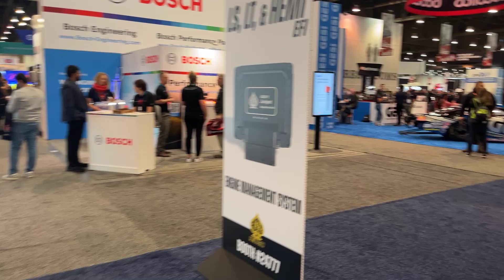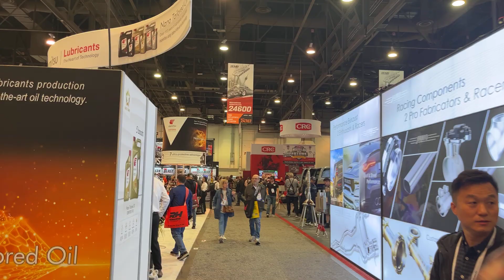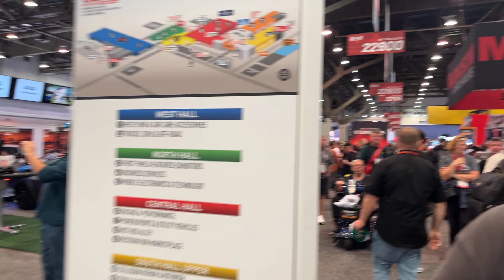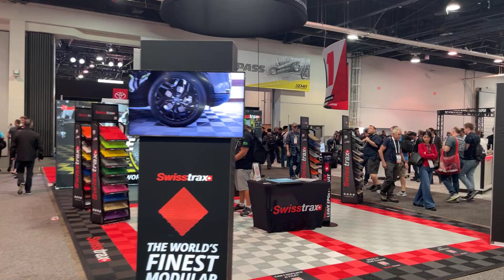Explore The Excitement Of SEMA Central Hall With A Fun Walkthrough!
Conference Whispers: AAPEX/SEMA Shows 2024

TBW, Technical Business Whispers, Fact-based research and Advisory, Conference Whispers, Industry Whispers, Email Whispers, The Answer is always in the Whispers, Whisper Reports, Whisper Studies, Whisper Ranking, The Answer is always in the Whispers, are trademarks or registered trademarks of TBW Advisors LLC. This publication may not be reproduced or distributed in any form without TBW’s prior written permission. It consists of the opinions of TBW’s research organization which should not be construed as statements of fact. While the information contained in this publication has been obtained from sources believed to be reliable, TBW disclaims all warranties as to the accuracy, completeness or adequacy of such information. TBW does not provide legal or investment advice and its research should not be construed or used as such. Your access and use of this publication are governed by the TBW Usage Policy. TBW research is produced independently by its research organization without influence or input from a third party.